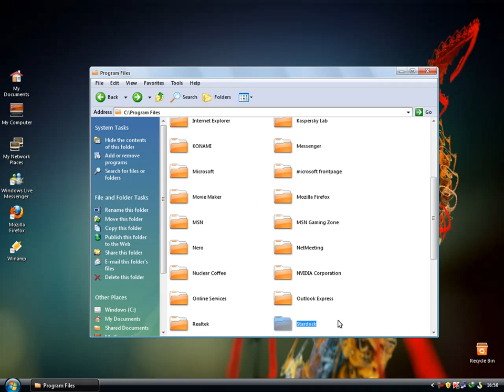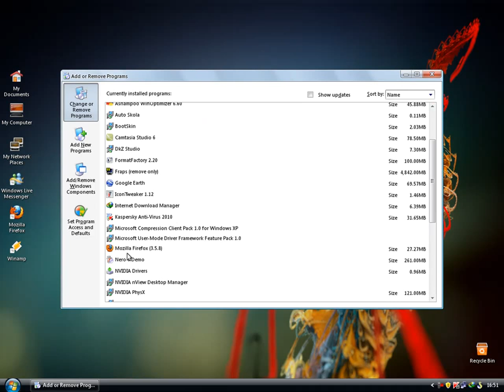How to uninstall ObjectDock (HD)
In this tutorial You will show how to Uninstall Install.log (ObjectDock) from PC

made by Lukk'